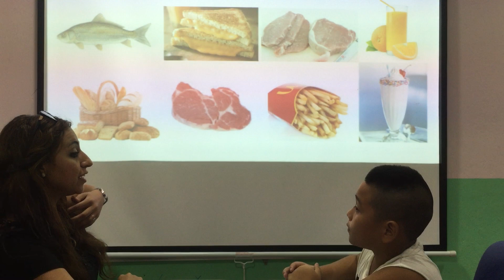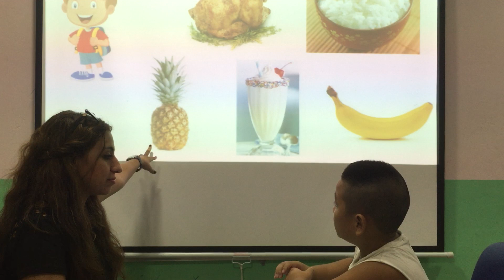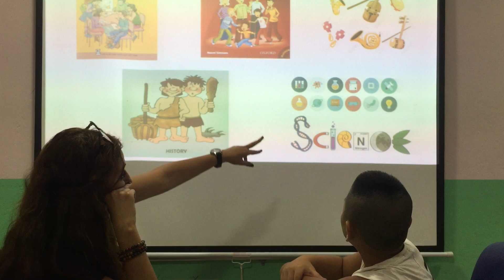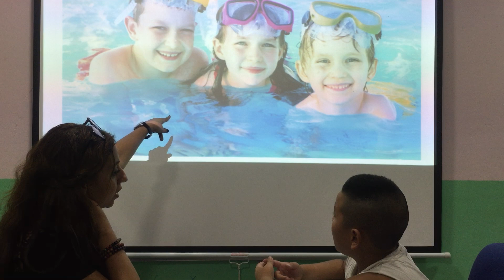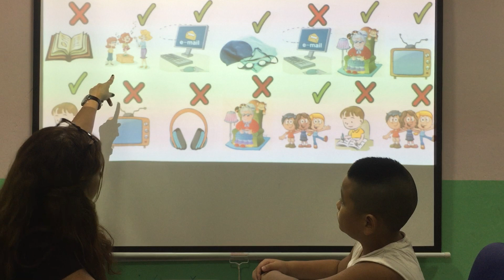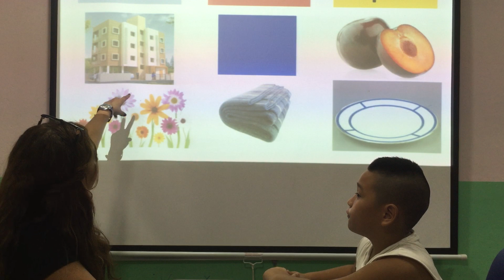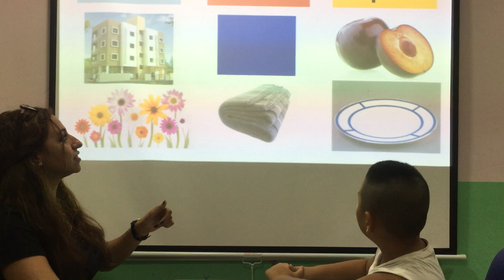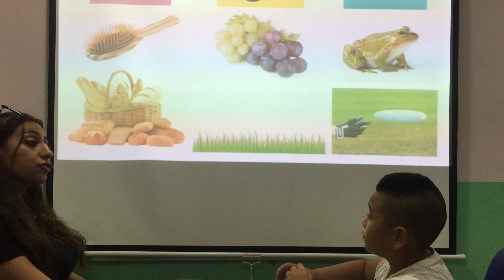Victor- Apple 3- speaking test ( 25/06/2019) fa2 Unit 4,5,6